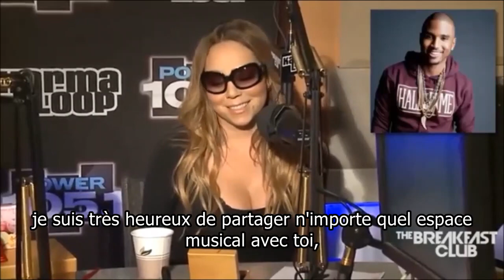Trey Songz about Mariah Carey (Sous-titres Français)